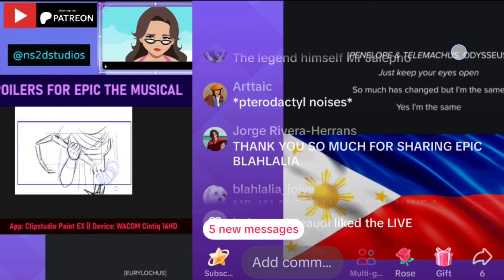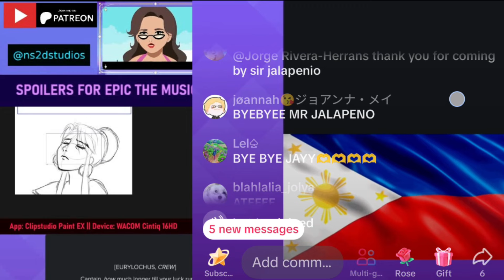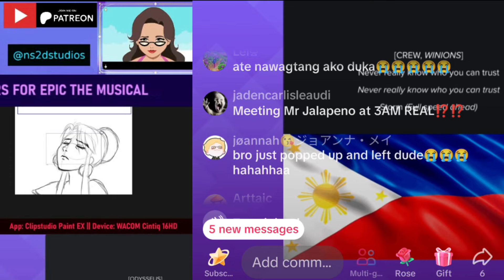A Wild Mr. Jalapeño Appears! - EPIC Tiktok Livestream [ Slight Spoilers ]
Guys, this is wild. I had thoughts of not streaming in TIKTOK last night. But I did. My cousin, Julia, who is the reason I got into EPIC in the first place, hadn't planned on staying, long, but she did. Then technical difficulties caused me to use my phone to monitor the chat.

Every circumstance led to this one perfect moment.

@JayHerrans  dropped by to say hi.

Let the chaos begin! I never thought this could happen again after Jay first dropped by when I only had one other person with me, Mrs.Benevolence. But now we had close to 10 people in the chat. And everything fell into place so well that I was able to capture the moment (note that Tiktok Live doesn't save the chats so it was coincidence and luck that I was forced to use my phone to monitor the chat, leading me to be able to screen record)

THANK YOU MR JALAPEño JORGE RIVERA-HERRANS FOR GRACING US WITH YOUR PRESENCE! This is a core memory that a lot of us will treasure forever!

There's actually a part 2 of this EPIC celebrity visit. And I wouldn't have believed it myself if I hadn't seen it with my own two eyeballs and managed to get a record. I'll post it soon!